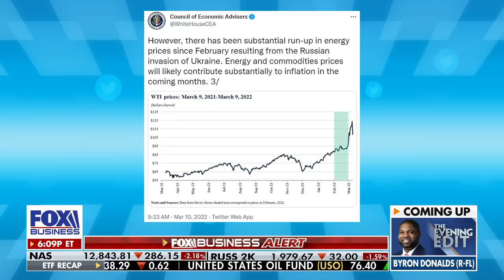Russia is really being hurt by this: KT McFarland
Former deputy national security adviser and House Foreign Affairs Committee member Claudia Tenney discuss how Russia is impacting the Iran nuclear deal on 'The Evening Edit.'